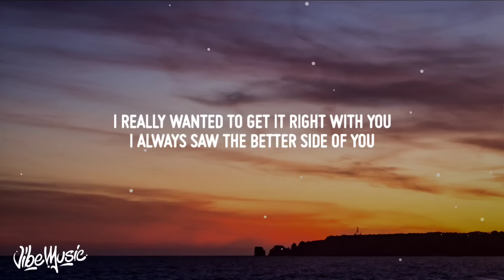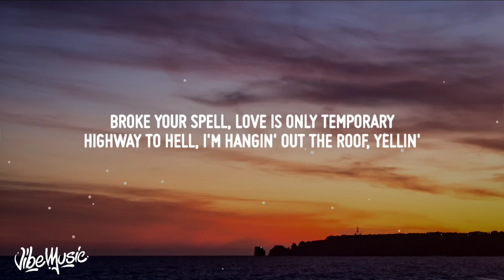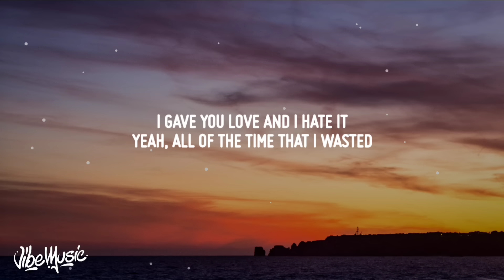The Kid LAROI - F*CK YOU, GOODBYE (Lyrics) (feat. Machine Gun Kelly)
♫ The Kid LAROI - F*CK YOU, GOODBYE (feat. Machine Gun Kelly

• Lyrics: The Kid LAROI - F*CK YOU, GOODBYE

Fuck you, goodbye
You hurt me, for the last time
It's time for me to move on
So fuck you and goodbye
I gave you love and I hate it (Yeah, yeah)
Yeah, all of the time that I wasted (Yeah, yeah)
Fuck you, goodbye

It's the last time I let you hurt me
Fuck you, goodbye, I did not deserve it
None of this bullshit was ever really worth it
You blame me like I know I ain't perfect
I tried with you, and I lied for you
Many times, put my life on the line for you
I really wanted to get it right with you
I always saw the better side of you
And now it's fuck you for life
I'm doin' better, you right
I was wrong 'bout you, I guess I finally realized
You brought the dark to my light
I'm with a new one tonight
But there is one last thing I want to tell you tonight

Wait, that was a lie
Because I cannot erase you like eternal sunshine in a spotless mind
Red in the eyes, lately I've been on a cocaine diet
I've been tryin' to feed my high
Your things are still in the box that you left in the bedroom
You'll leave, and I'm here
With no heart, guess I'll be dead soon
Ghost in a shell, stone like a cemetery
Scars don't heal, I got these in February
Broke your spell, love is only temporary
Highway to hell, I'm hangin' out the roof, yellin'

[Chorus: The Kid LAROI, Machine Gun Kelly & both]
Fuck you, goodbye (Yeah)